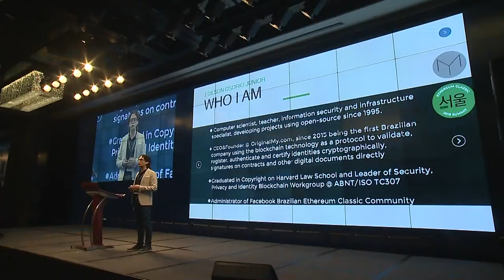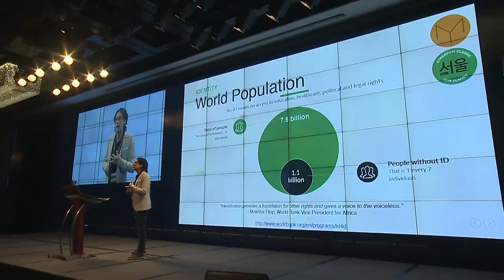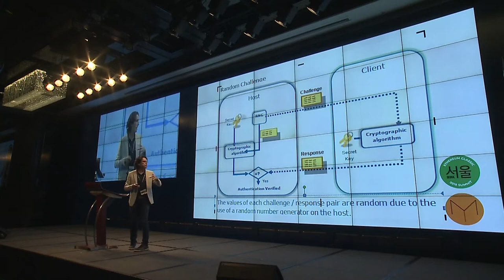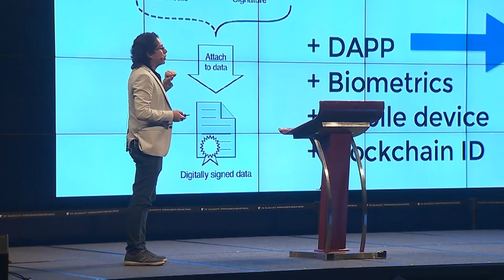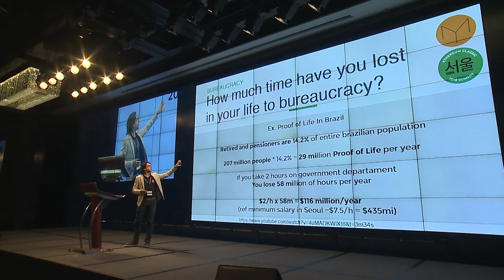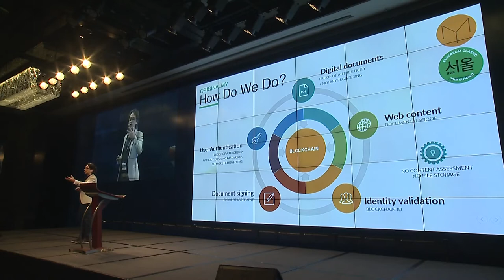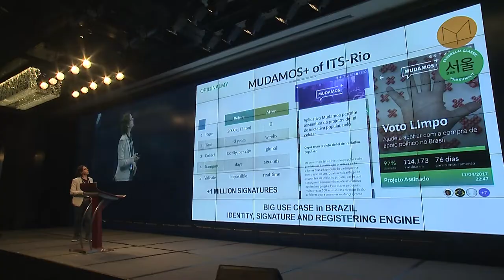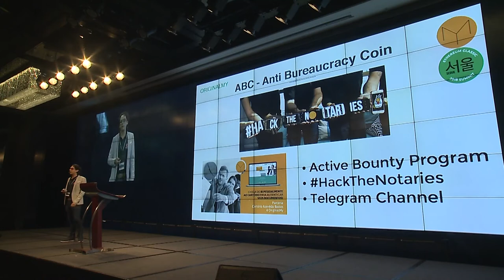Day 1 - Talk 10 - Edilson Osorio Jr - Identity, Authentication and Proof of Authorship on Blockchain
"Identity, Authentication and Proof of Authorship on Blockchain" by  Edilson Osorio Jr at ETC Summit 2018